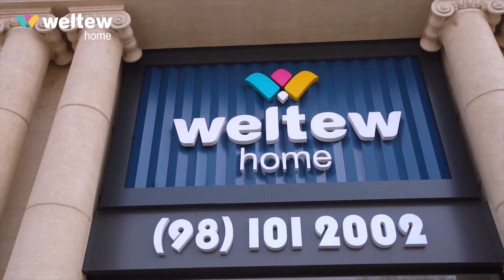⚡️ NEW COLLECTION 2020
🇹🇷 Weltew Home - великолепная мебель от известной турецкой фабрики теперь и в Ташкенте!
👨‍💼👩🏻‍💼 Ждем вас в нашем магазине, чтобы ознакомиться с новой коллекцией и своими глазами увидеть то, что на сегодняшний день предлагают для вас дизайнеры.